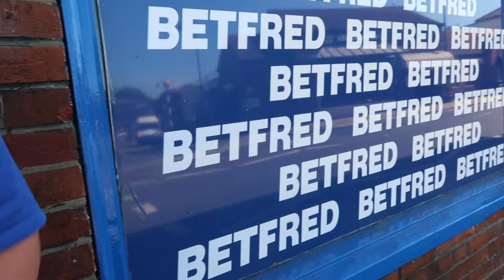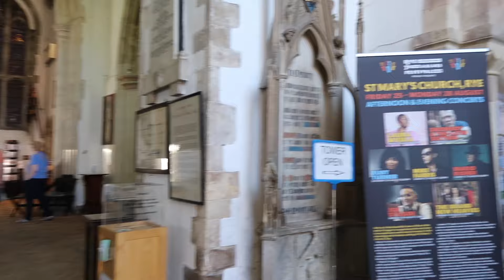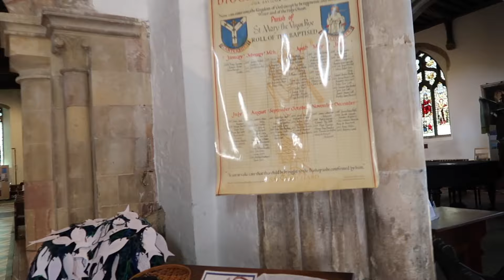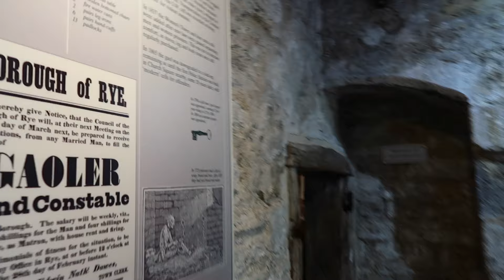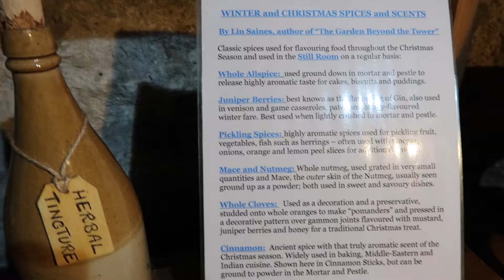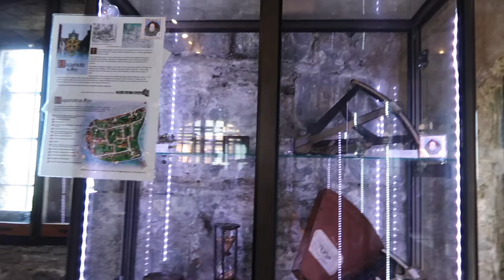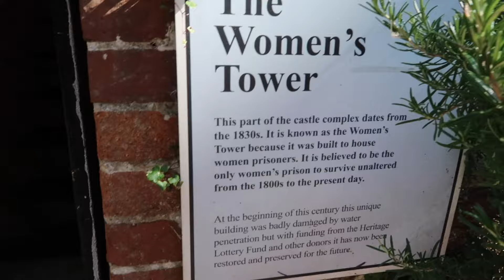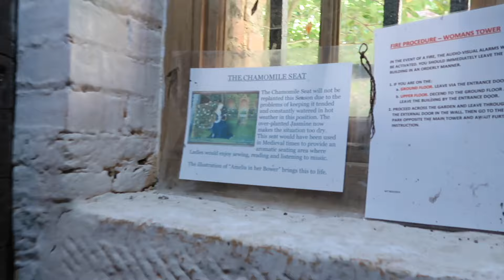RYE UK BEAUTIFUL,Mermaid Street, Ypres Tower and The Women’s Tower SUMMER VLOG